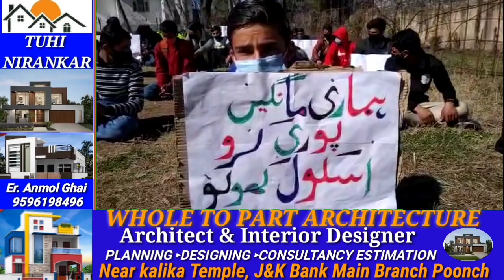Children from different schools in Poonch protested and said that our schools should be opened